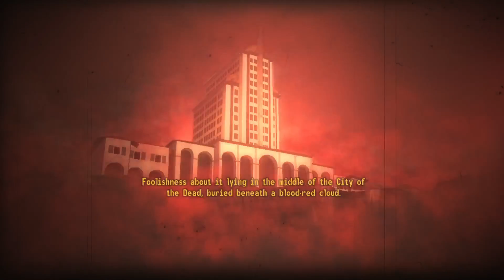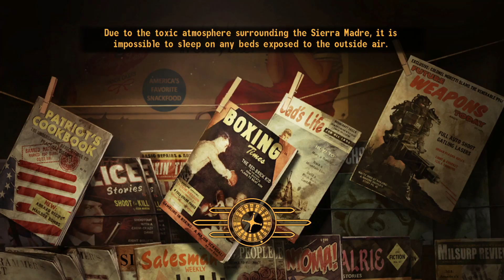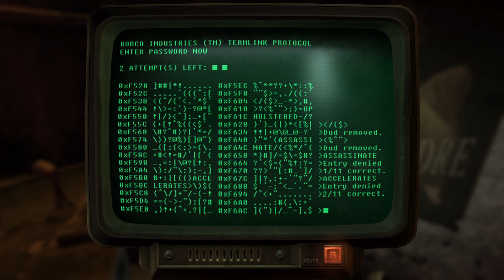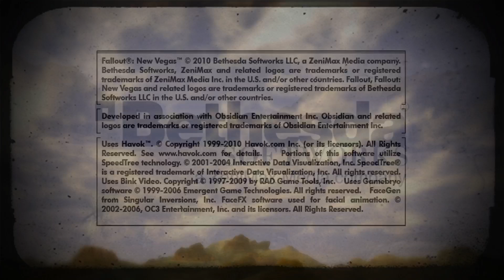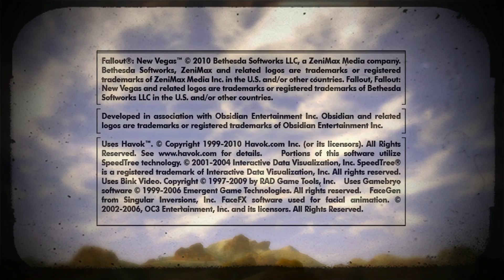KK || New Vegas pt. 11 [Dead Money]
Who's this Elijah guy?